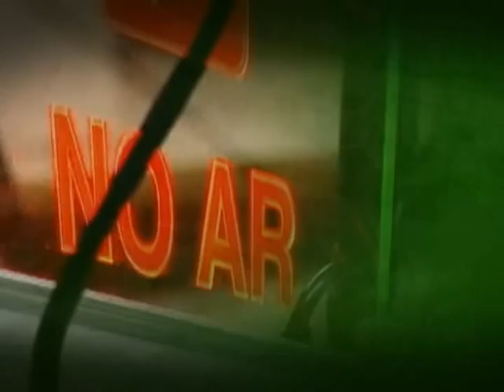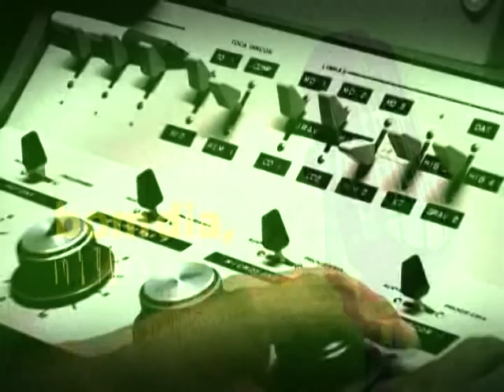Ministro Alexandre Padilha anuncia distribuição gratuita de medicamentos para asma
BOM DIA, MINISTRO - 31.06.12: A partir do dia 4 de junho, o governo brasileiro distribuirá gratuitamente medicamentos para asma nas farmácias populares. O anúncio foi feito pelo ministro da Saúde, Alexandre Padilha, durante o Bom Dia, Ministro desta quinta-feira (31). O programa também levantou questões como ampliação de cirurgias eletivas, Carta SUS e redução da mortalidade materna.